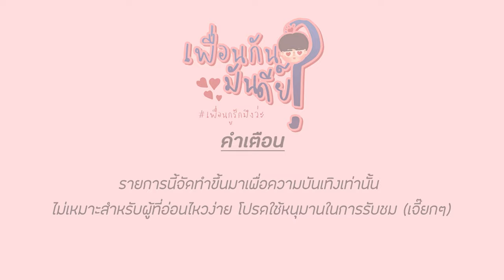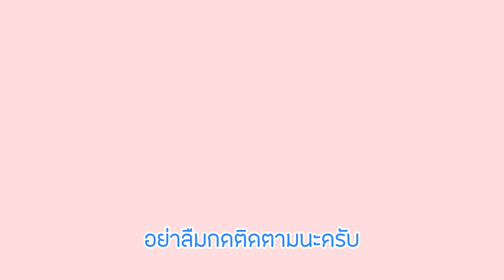เพื่อนกันมันดีย์? EP.6 | Mai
หลังจากห่างหายกันไปนาน กลับมาครั้งนี้ เรามีแขก Import
เพื่อนสาวสายแฟชั่น กับการเริ่มทำร้านของตัวเอง
เมื่อในครั้งนี้ “ใหม่” มารับเชิญในรายการของ “ริชชี่”
ก็ใช้ให้คุ้มสิจ๊ะจะรออะไร กับเดต/ทาส ครี้งนี้
จากก่อนขึ้นปี1 ขนาดย้ายมหาลัยก็ยังหนีกันไม่พ้นสักที